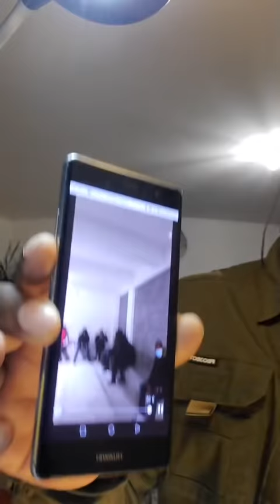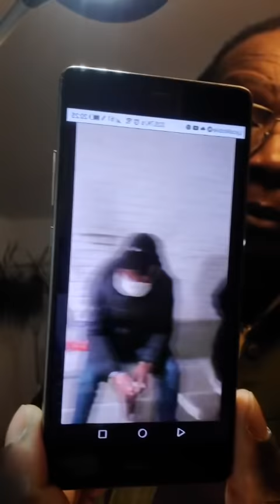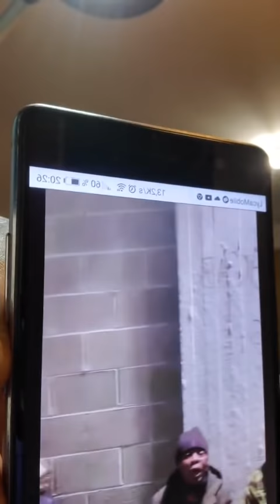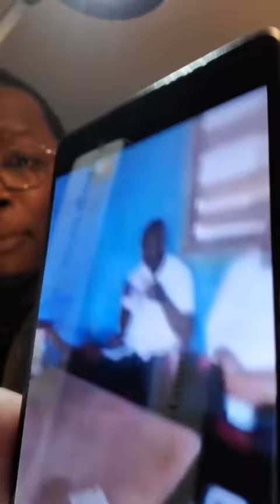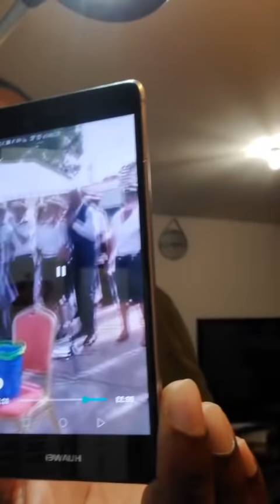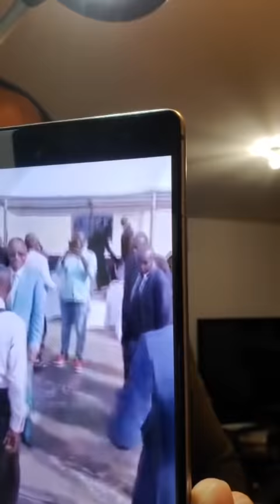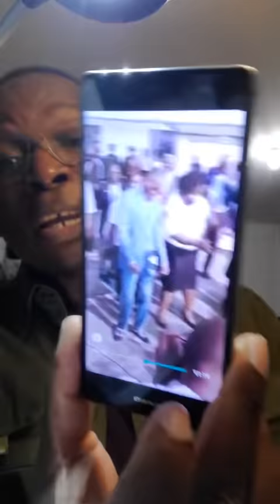LE Congo en Faillite, Dominique Okemba Danse. Charlem Bindika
Charlem Bindika
Les Echos de La diaspora